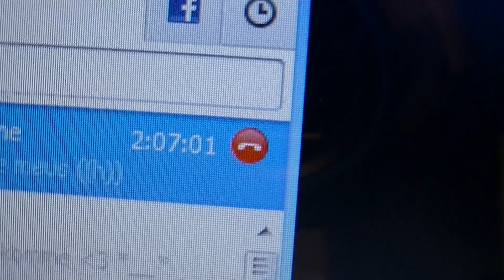Outdoor + Old Winkler Pocket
yeah here in bavaria we are having 2 weeks holidays
i like the video and you ?